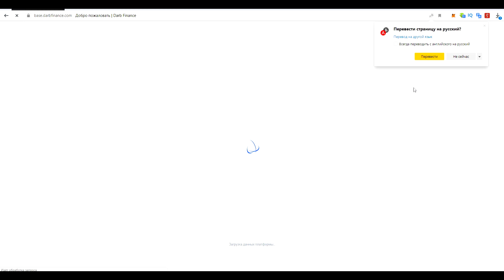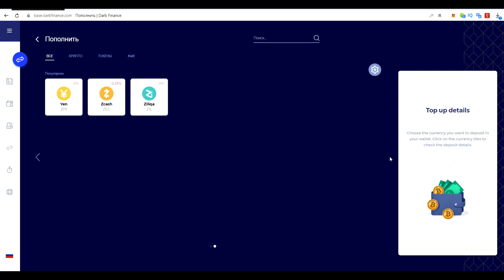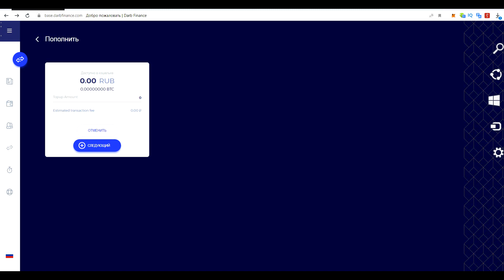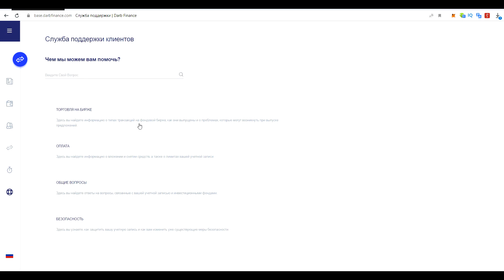DARB Finance изучаем платформу.